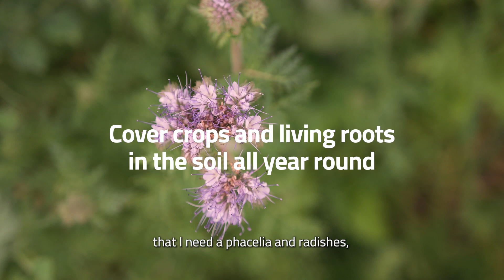Transforming Farming: How a Czech Farmer Embraced Regenerative Agriculture | EIT Food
Discover the transformative journey of a Czech farmer who embraced regenerative agriculture, leaving behind traditional farming methods for a sustainable future. This video captures the essence of resilience and innovation, showcasing the farmer's challenges and achievements in rejuvenating the land.

Through personal interviews and stunning visuals of the evolving landscape, learn about the reasons behind the shift, the obstacles overcome, and the positive impacts on soil health, biodiversity, and crop yields. Expert insights highlight the global significance of regenerative practices in addressing the obstacles and promoting food sovereignty.